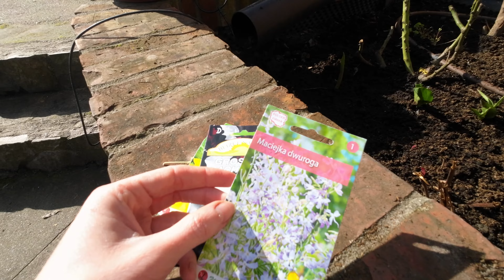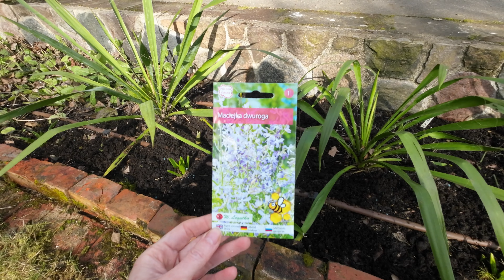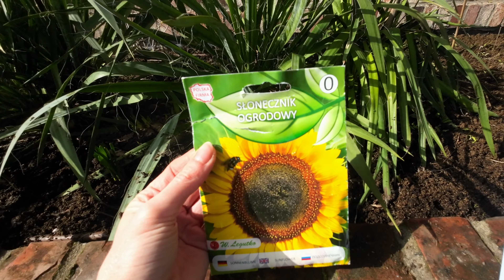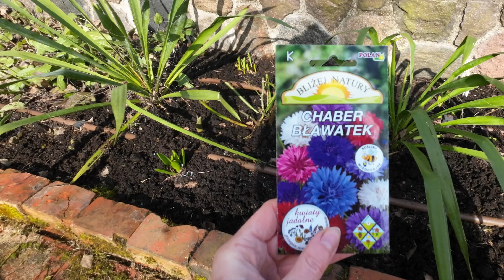MARZEC w ogrodzie: 22. Wysiew kwiatów jednorocznych do gruntu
Kwiaty jednoroczne - symbol wszystkich sielskich ogrodów. Początek wiosny to moment, kiedy te odporne na chłody rośliny takie jak np. słonecznik, groszek pachnący, chaber, maciejka, mak - można wysiewać do gruntu. Lista jest dłuższa: nagietki czy czarnuszki też można siać tak wcześnie. Póżniej (po 15 maja) przyjdzie pora na ciepłolubne jednoroczne, np. takie jak cynie, kosmosy- ale póki co lista siewów nie jest wcale krótka:)